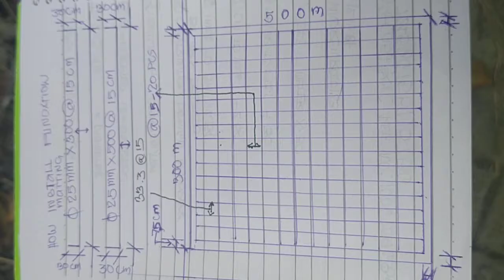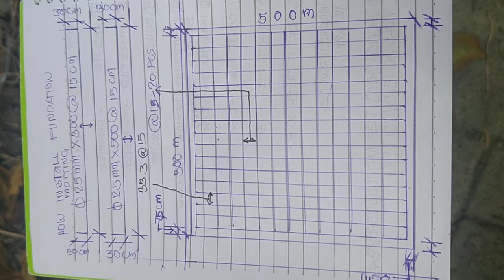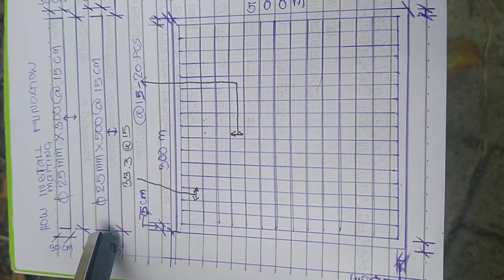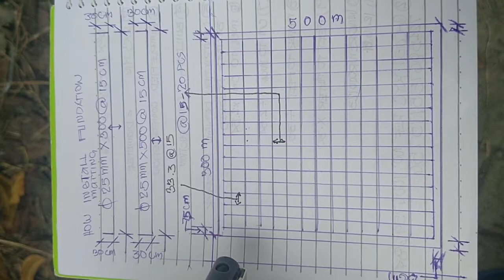How to install foundation matting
For construction